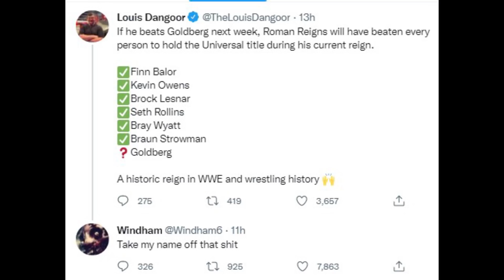WWE Fail Superstars in 2022 who are Still in WWE ft. Finn Balor, Ricochet and more....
Chamber me pyro ho to mast rhega waise Article Outro Song